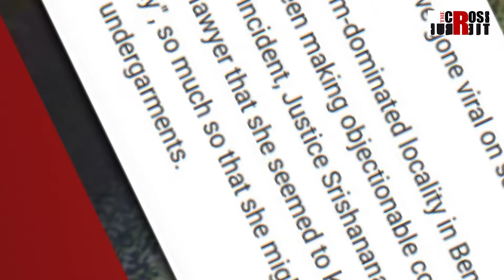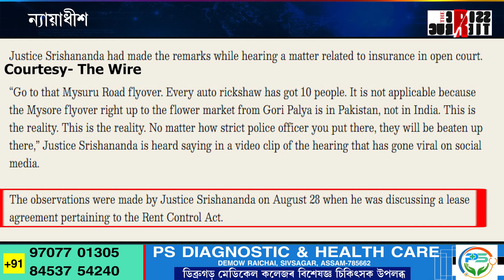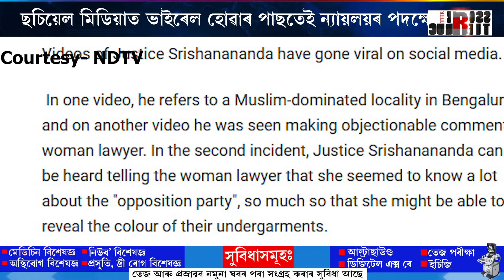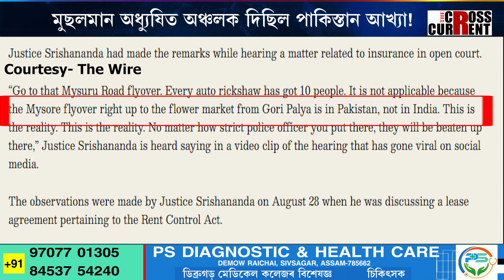মুছলমান অধ্যুষিত অঞ্চলক দিছিল পাকিস্তান আখ্যা!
মুছলমান অধ্যুষিত অঞ্চলক দিছিল পাকিস্তান আখ্যা! তাৰপাছতেই উচ্চতম ন্যায়ালয়ে লৈছে নিজাববীয়া ব্যৱস্থা। শ্বো মট’ নোট বিচাৰি মহাপঞ্জীয়কলৈ নিৰ্দেশ ন্যায়ালয়ৰ। ন্যায়াধীশ ভি শ্ৰীষানন্দৰ বিৰুদ্ধে উচ্চতম ন্যায়ালয়ৰ পদক্ষেপ।